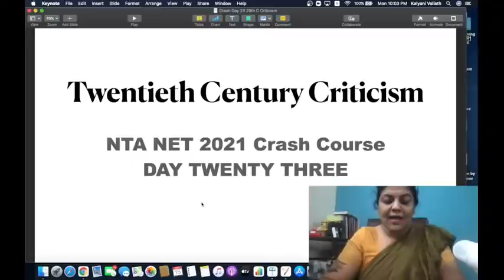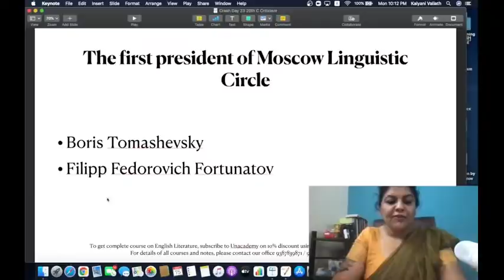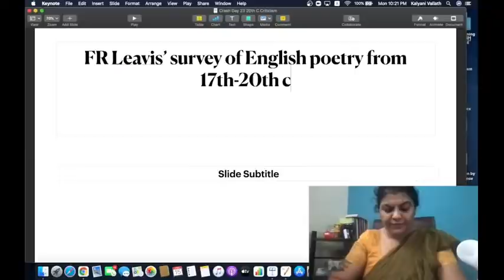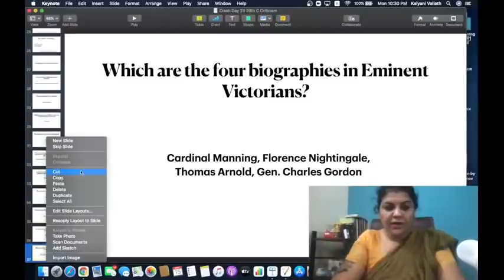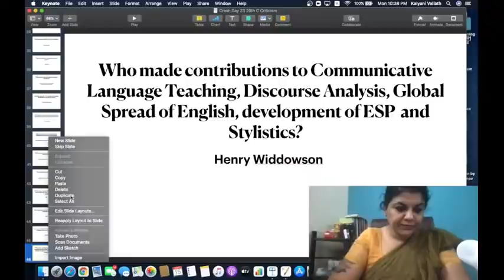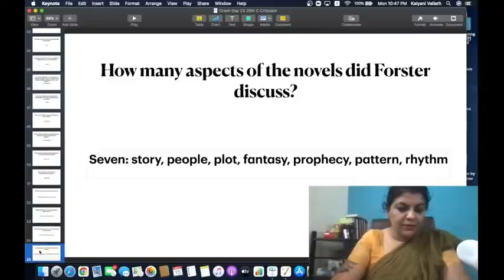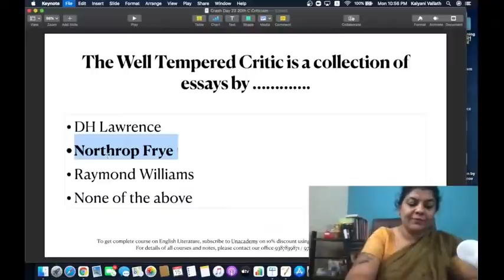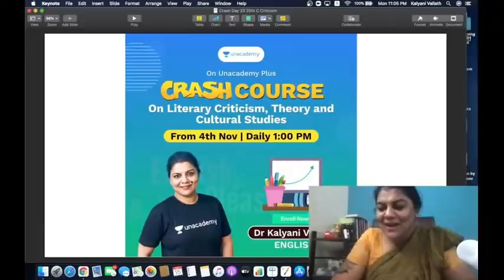NTA NET Crash Course Day 23 Twentieth Century Literary Criticism for NTA NET SET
To help you pass NTA UGC NET English.
Crash Course Schedule

Oct 24 Brit Lit 1: Up to 17th C
Oct 25 Brit Lit 2: 17th C to High Romantics
Oct 26 Brit Lit 3: Romantics & Victorians
Oct 27 Brit Lit 4: Early 20th C up to WWII
Oct 28 Brit Lit 5: Post War & Contemporary

Oct 29 Am Lit 1: Up to 19th C
Oct 30 Am Lit 2: 19th C
Oct 31 Am Lit 3: Early 20th C upto WWII
Nov 1 Am Lit 4: Post War & Contemporary

Nov 2 Euro Lit 1: Up to 19th C
Nov 3: Euro Lit 2: 19th C
Nov 4: Euro Lit 3: Early 20th C upto WWII
Nov 5 Euro Lit 4: Post War & Contemporary

Nov 6 Postcol Lit 1: African & Caribbean
Nov 7 Postcol Lit 2: Canadian
Nov 8 Postcol Lit 3: Australian & New Zealand
Nov 9 Postcol Lit 4: Latin AM & Asian

Nov 10 Ind Lit 1: Up to 19th C
Nov 11 Ind Lit 2: Pre Independence Literature
Nov 12 Ind Lit 3: Post Independence Poetry & Drama
Nov 13 Ind Lit 4: Post Independence Fiction

Nov 14 Criticism: Aristotle to Arnold
Nov 15 20th C Criticism

Nov 16 Structuralism, Poststructuralism, Postmodernism
Nov 17 Psychoanalytic and Feminist Theories
Nov 18 Marxism, New Historicism
Nov 19 Postcolonialism and Reader Response Theory

Nov 20 Cultural Studies Beginnings
Nov 21 Cultural Studies New Developments

Nov 22 Linguistics
Nov 23 Research Methods in English